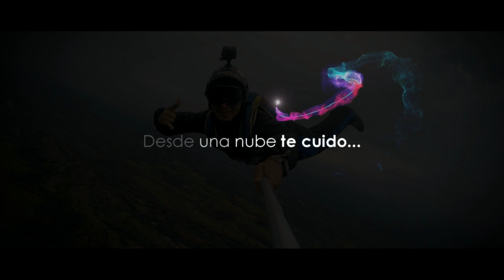QUIMBAYA, Quindio -"Volando Colombia"-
Desde una nube te cuido... y desde el cielo te veo sonreír. FA
Club Aéreo del Campo - QUIMBAYA, Quindio -"Volando Colombia".